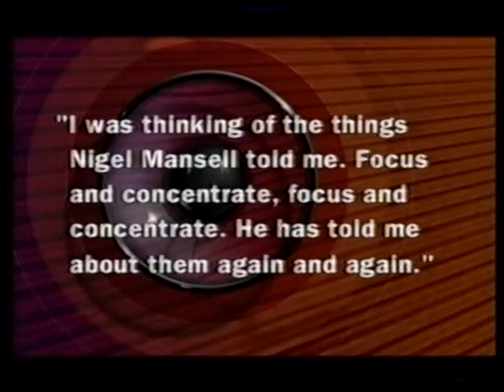They Think It's All Over S15 E9 March 4 2003